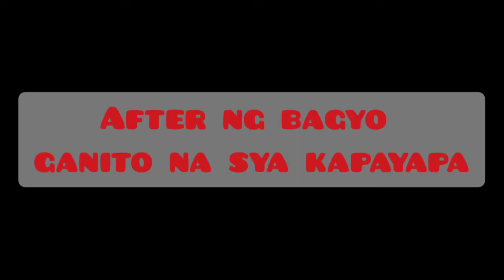BEAUTY BEYOND DESTROY (Typhoon Ulysess)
BEAUTY BEYOND DESTROY
(Typhoon Ulysess)